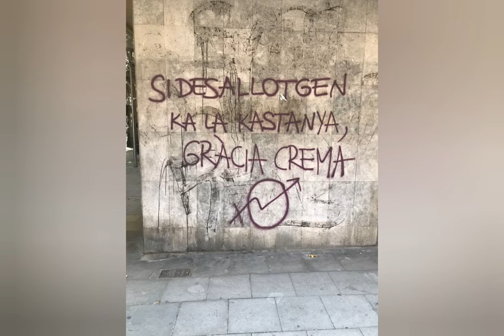18-9-19 KALAKASTANYA desallotjada per Mossos, 2 detinguts, 19h TOTES a Fontana.(by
Els Mossos d'Esquadra desallotgen aquest matí una casa ocupada al barri de Gràcia que porta per nom "Ka la Kastanya", a Torrent de les Flors. La policia actua per requeriment del jutjat número 30 de Barcelona.

Els ocupants ja sabien que hi havia un desallotjament amb data oberta pendent des de feia dies. Segons han explicat a Twitter, els antidisturbis han entrat abans de les 6 del matí. Com és habitual en aquest tipus de casos, s'ha convocat una concentració de suport a les portes de la casa, ja que encara hi hauria persones a dintre.
(by ElNacional.cat)